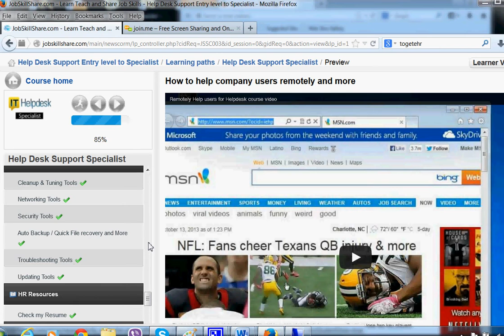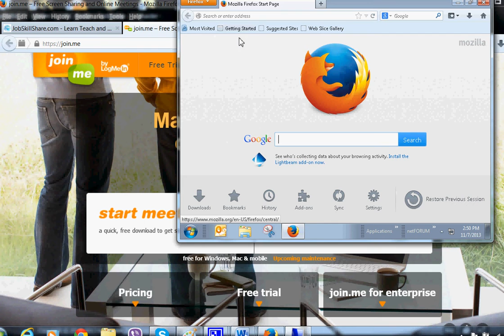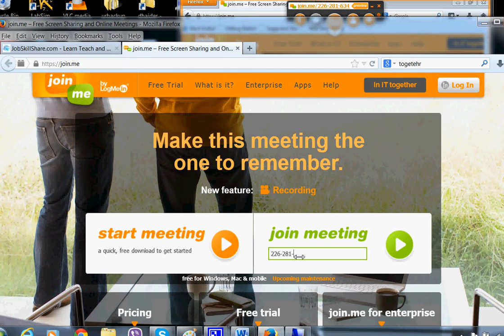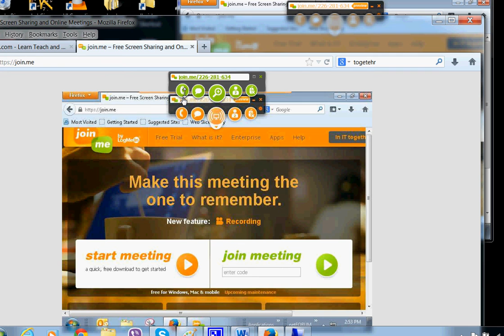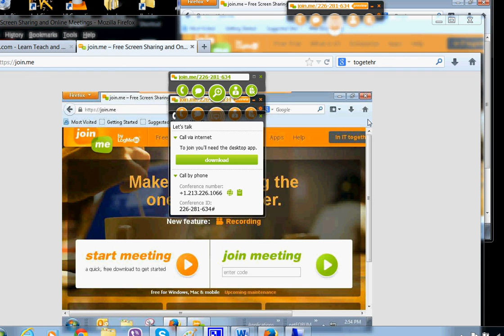Help Desk Remote Support Home/other Users